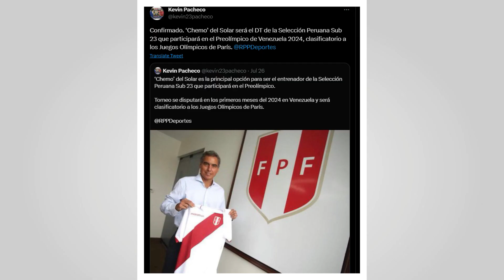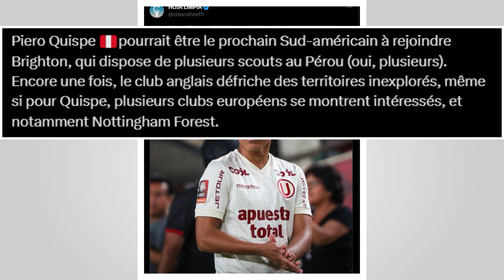CONFIRMAN NUEVO DT EN LA SELECCIÓN PERUANA SUB 23 PRE-OLÍMPICO PARÍS 2024 | PIERO QUISPE BRIGHTON?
CONFIRMAN NUEVO DT EN LA SELECCIÓN PERUANA SUB 23 PARA PRE-OLÍMPICO PARÍS 2024 | PIERO QUISPE BRIGHTON?